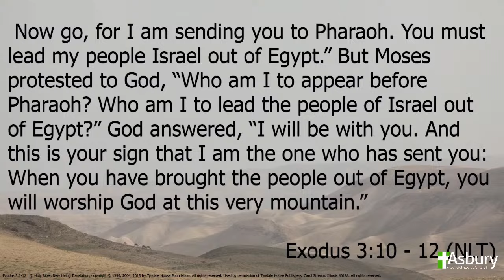Asbury free Methodist church service